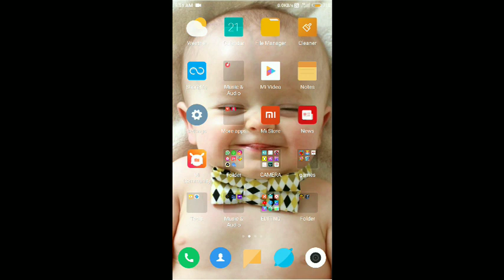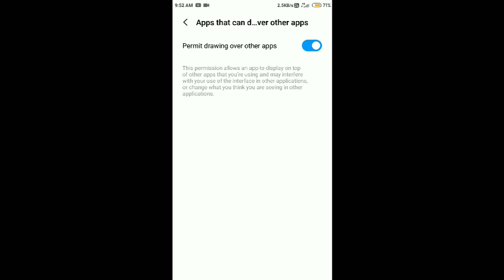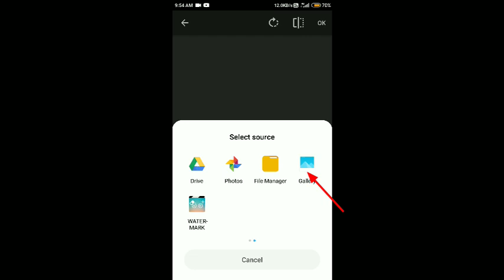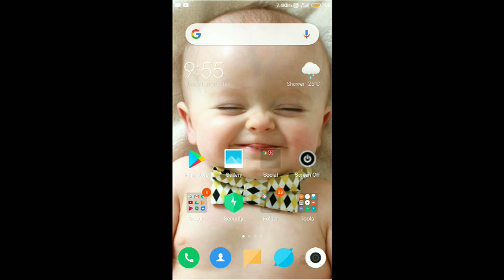How to set invisible password in any android phone 📱👌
video about:
        how to set invisible password in any android mobile phone
     invisible password
     wow trick,🔥
      I need your support 🖤
     and
     if you want any type of videos means comment me I will upload ❤️